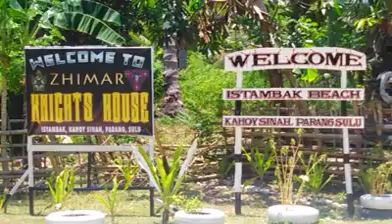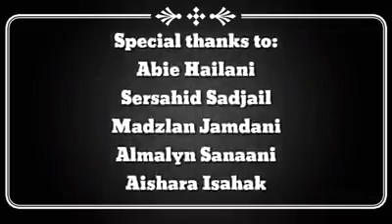Zhimar Knights Stambak Beach,Parang, Sulu❤️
Located at Municipality of Parang near Siunugan Beach Indanan, Sulu. Perfect for day and night swimming. They offer Overnight Services din. They have crews and securities din naman. 😊 Sobrang ganda pang Facebook and IG ang design ng mga cottages nila aside from this conducive for all activities din😊